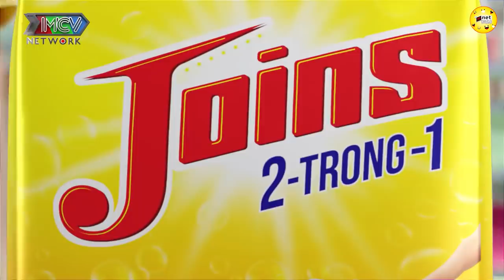Khi Xinh Đẹp Có Thừa Nhưng Lại Ế, Hóa Ra Là Do Chưa Biết ... 💖 HẸN HÒ HAY NHẤT